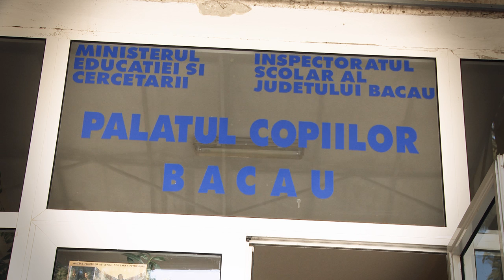Gheorghe Balint - Premiul Mentor 2010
regizor